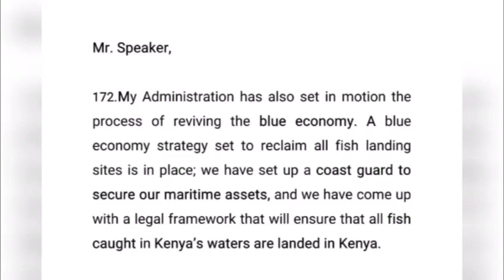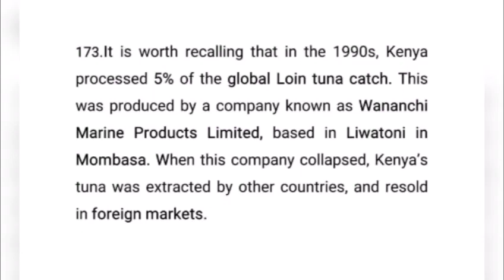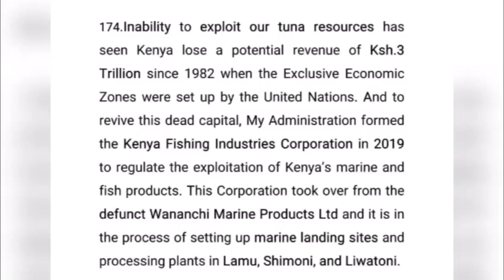SIASA 2022: Kweli, Haki, Uhuru, na Maendeleo.